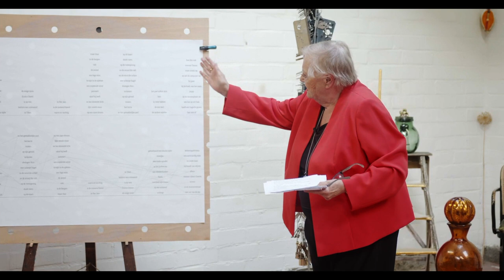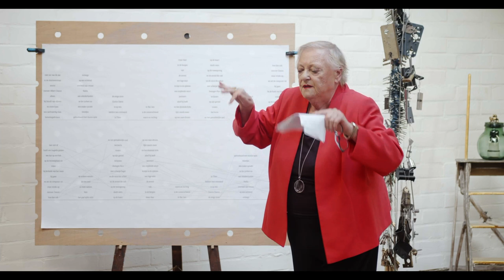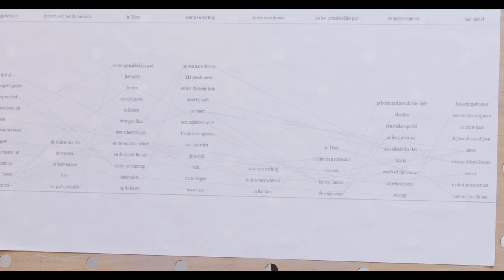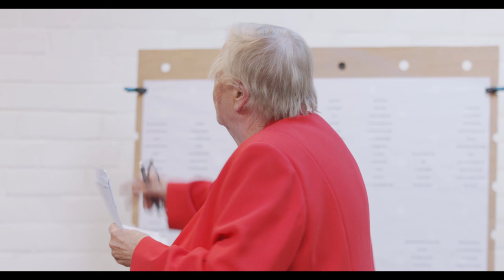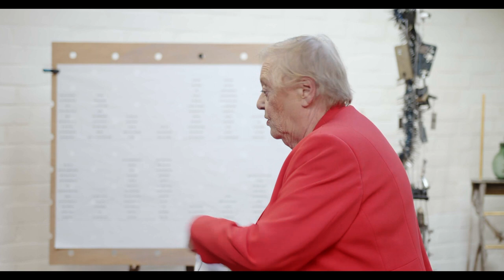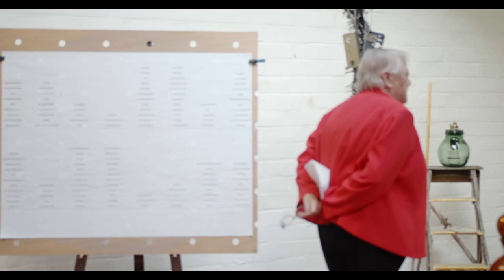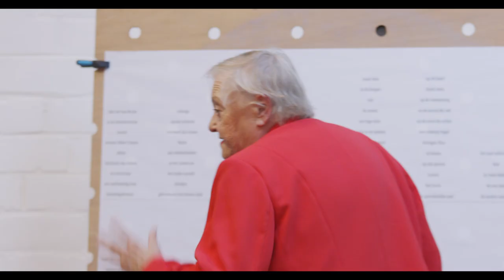Viviane De Muynck at HK57A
When A Word Becomes A World
Rosalie Invites N°4